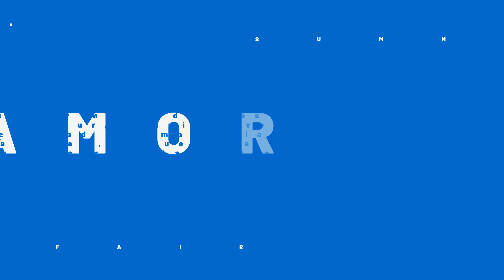Janusz Wróbel – Ludzie Samorządu [Odcinek 2]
Program Ludzie Samorządu ma na celu przybliżenie idei samorządności z perspektywy 30 lat jego funkcjonowania. Czym jest samorząd? Najkrócej, to niezależne od nadrzędnej władzy decydowanie o własnych sprawach. Pokazujemy samorząd terytorialny z perspektywy miast, miasteczek i gmin, poprzez pryzmat ludzi, którzy wdrażają tę ideę, tworząc dzień za dniem jeszcze bardziej przyjazne miejsca do życia dla swoich mieszkańców.

Gościem drugiego odcinka programu jest Janusz Wróbel, burmistrz Pruszcza Gdańskiego.